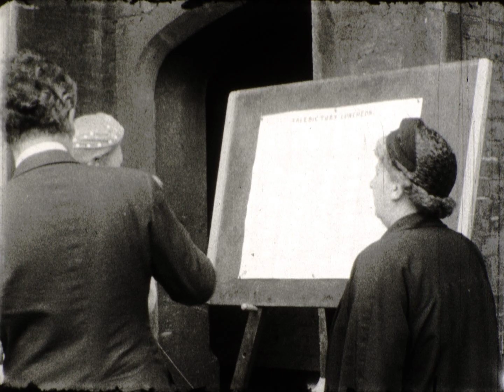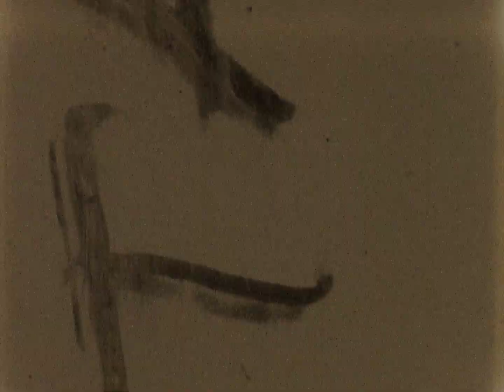Westminster College in London and Southlands College, c1950s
Westminster College Archives.